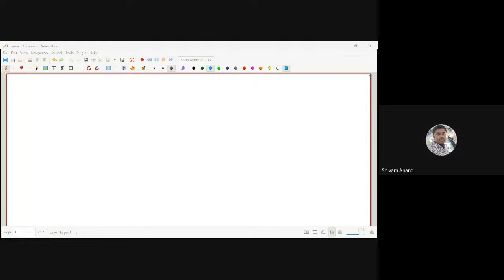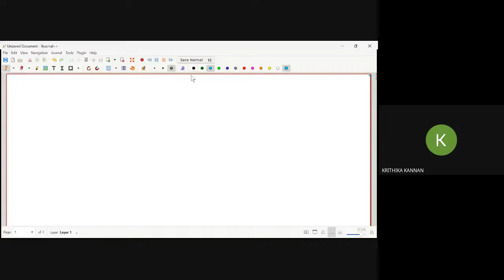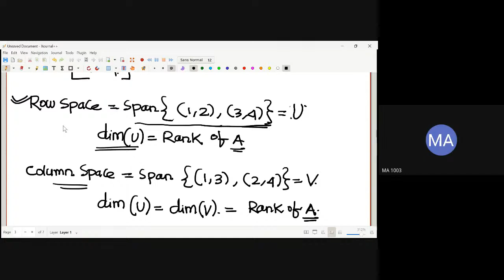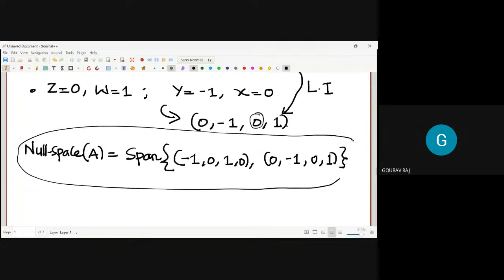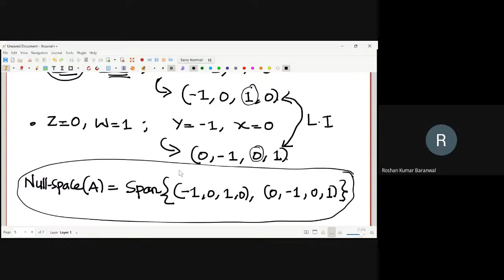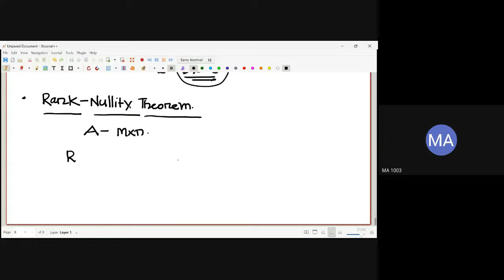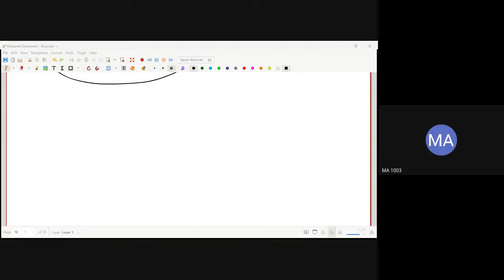Open Session - Week 5 (Maths II)